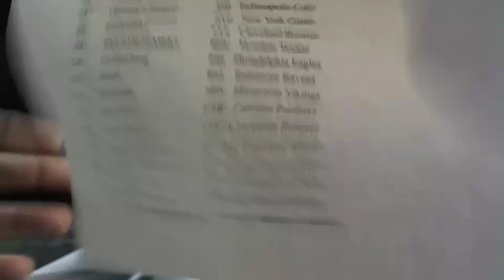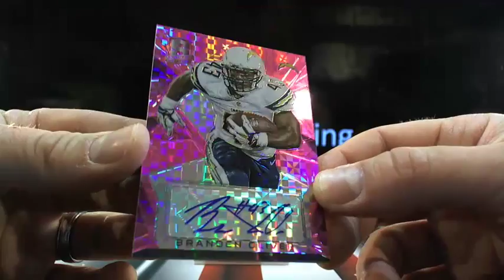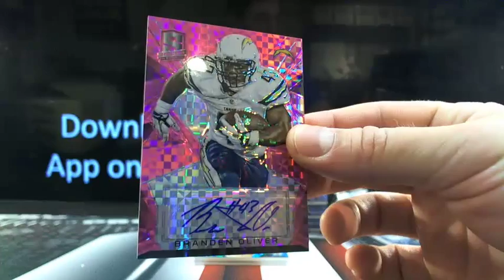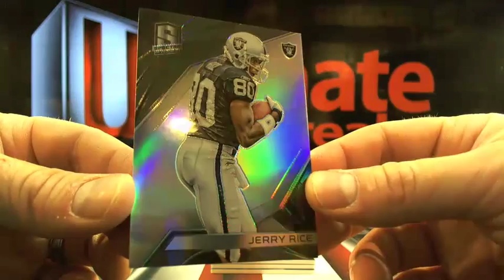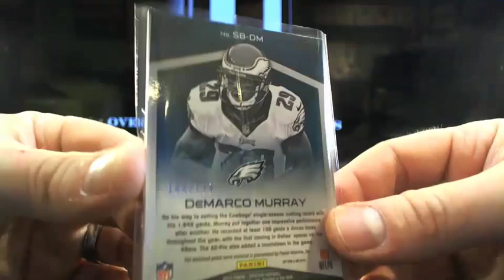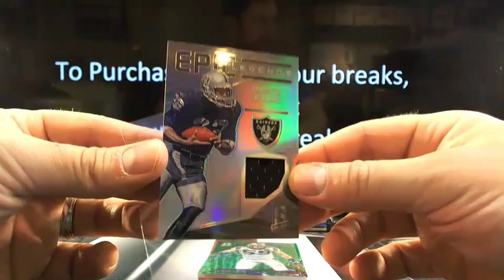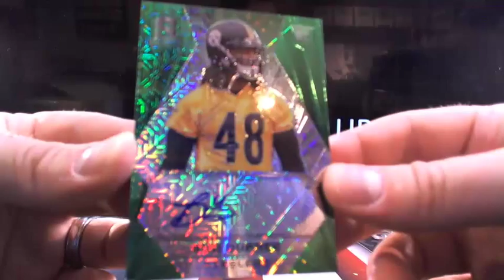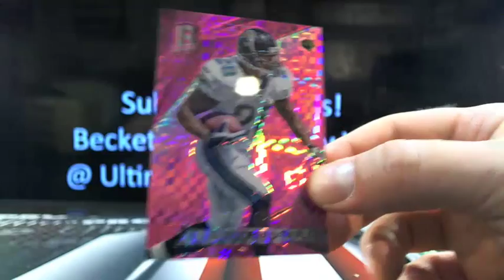UltimateBoxBreaks.com: 2015 Spectra Football Box Break 1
UltimateBoxBreaks.com: 2015 Spectra Football Box Break 1 - Captured Live on Ustream